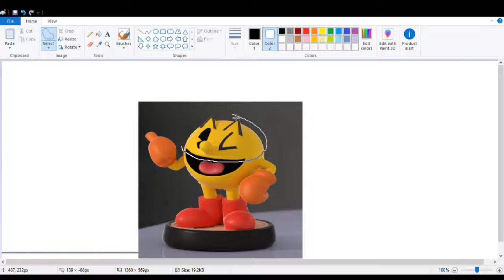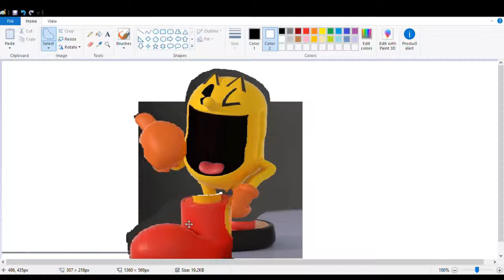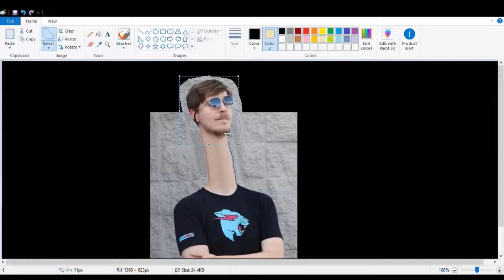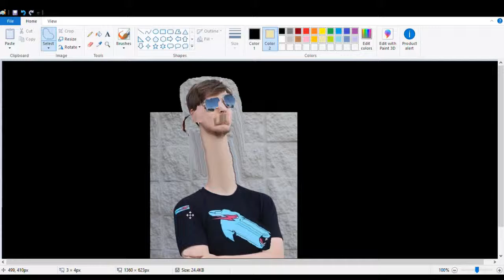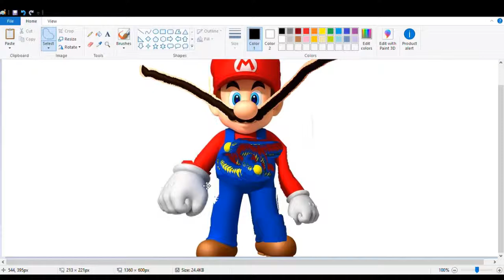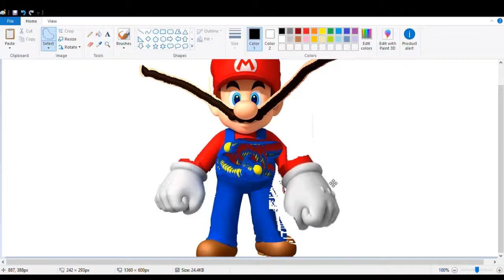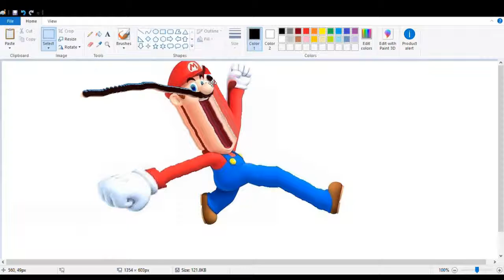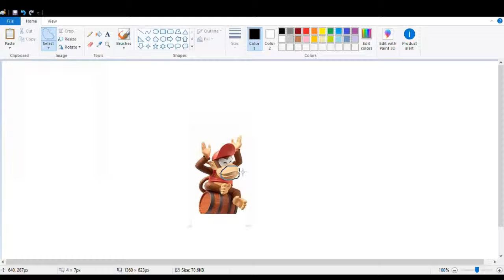liquid liquified into... liquid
add a pinch of photos, then put your MS paint on top of that to marinade. Next take the photos out and bake MS paint at 345 degrees Fahrenheit for around 10-12 hours. voila a masterpiece has been created. (serve with fries)

The songs in this video
1. The entertainer
2. The Cascade
3. Maple Leaf Rag
4. Fig Leaf Rag

artist: Scott Joplin